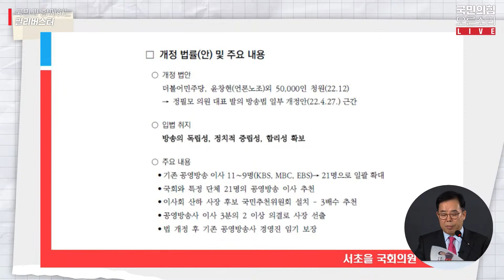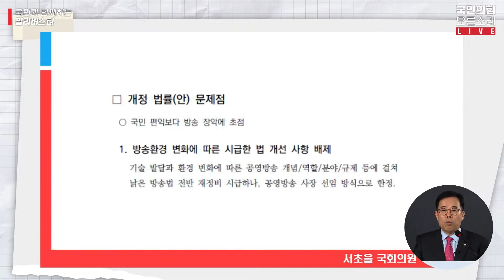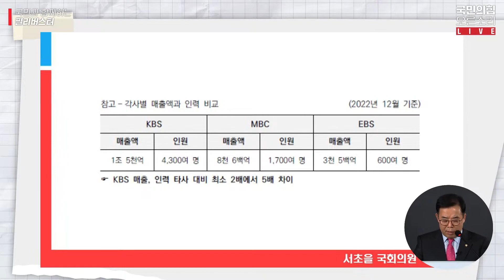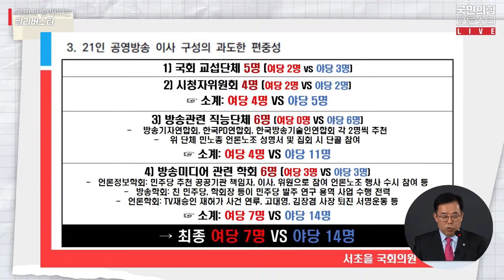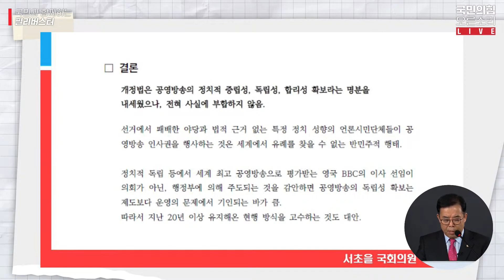[국민과 함께 하는 필리버스터] 1부 박성중 의원 (방송법)